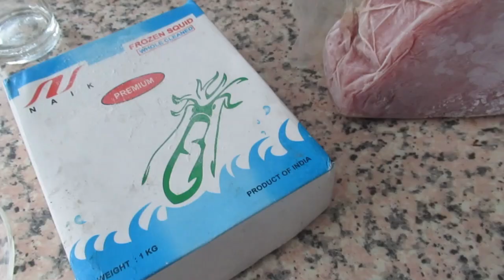Кто потерял трусы😂 Удивительные вещи на пляже 😳Как они так угадывают 🤔Реальная жизнь в ИСПАНИИ VLOG